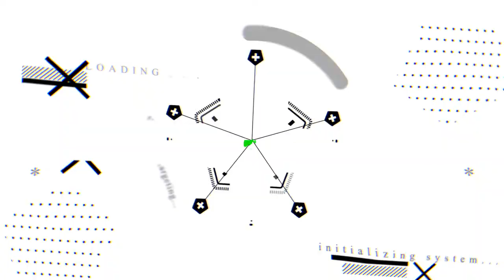The Lesser-Spotted Ragdoll Spider | SpiderDoll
Who needs AAA Spider-Man games when there's the option of playing SpiderDoll, a game that combines the majestic swinging of a radioactive crime-fighter and the ragdoll physics of not having any bones!!

--The Game--

--Get Social--

--My Music--